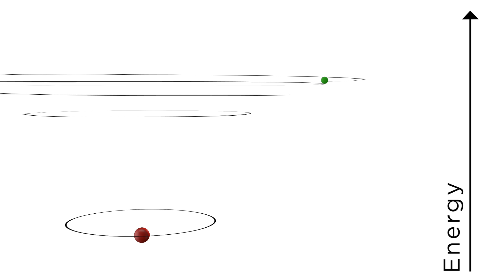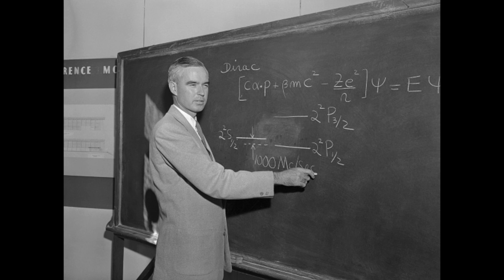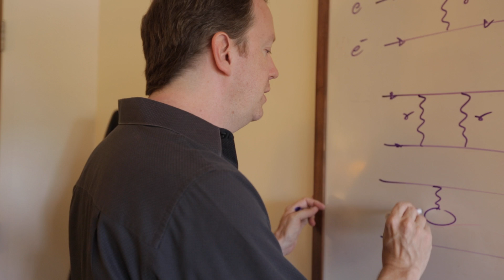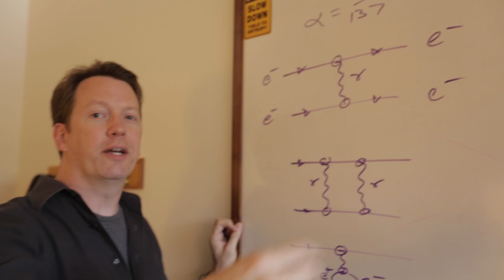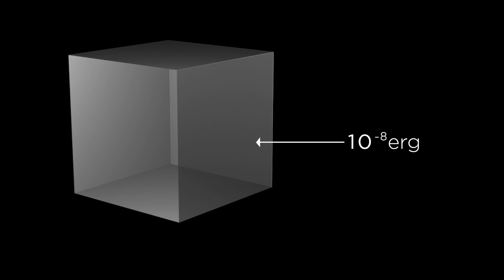The Best and Worst Prediction in Science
The best and worst predictions in science are both based on the same underlying physics

Special thanks to:
Prof. Sean Carroll
Prof. Brian Schmidt
Prof. Stephen Bartlett
Prof. Geraint Lewis

Bryan Baker, Donal Botkin, Tony Fadell, Jason Buster, Saeed Alghamdi, Nathan Hansen

Virtual particles are a way of talking about fields and their interactions as though particles are doing all the work. This is why there is some controversy around using the term 'virtual particles'. Some people think the term is useful, especially since in calculating with Feynman diagrams you draw all the particle interactions that are possible (and then do the calculations to get the right answer). While others feel this terminology is misleading because virtual particles don't behave like real particles and can't be observed.